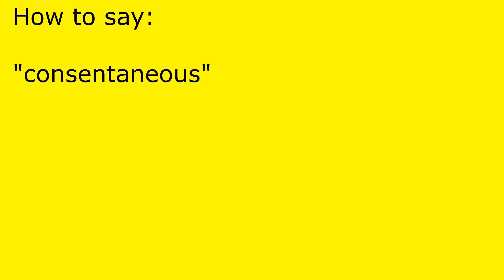How to pronounce consentaneous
consentaneous pronunciation.